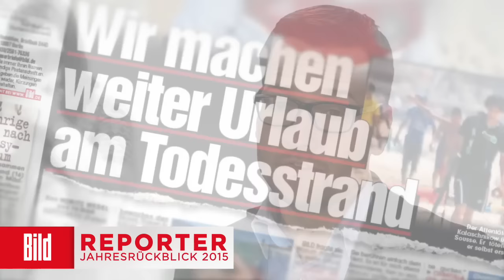Jahresrückblick 2015 - Krasse Reaktionen der Touristen auf den Terror in Tunesien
BILD-Reporter Moritz Wedel berichtet von seinem Jahr 2015. Neben den Terroranschlägen in Tunesien berichtete er von der Flüchtlingskatastrophe auf dem Mittelmeer.